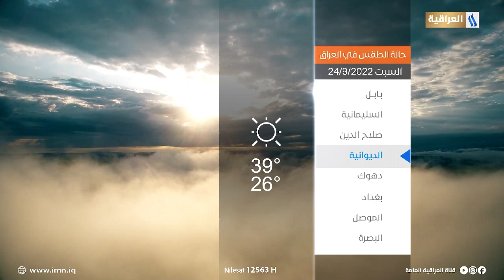حالة الطقس ليوم السبت 2022/9/24